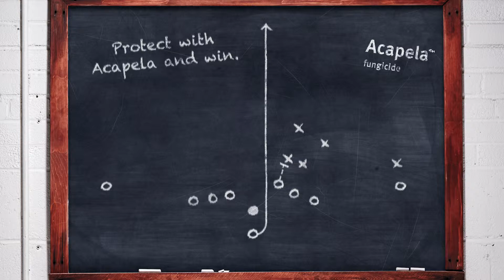Recommending Acapela™ for your next soybean crop | Corteva Agriscience Canada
Phil Emmott, Territory Manager, talks about why Acapela is recommended for your soybeans.

Products mentioned in this video may not be available in all areas. Please check with local regulatory authorities to determine if a product is registered for sale and use in your area.